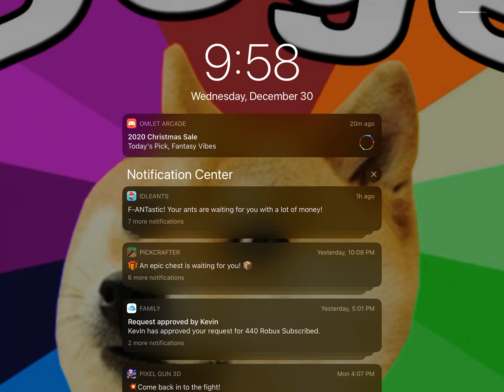Roblox destroy game